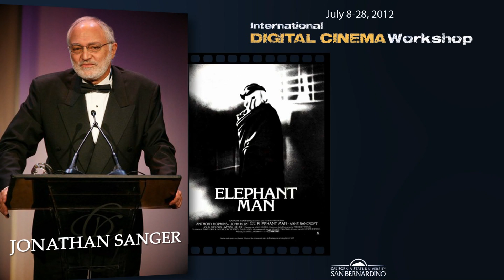DIGITAL CINEMA Workshop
California State University, San Bernardino Will Host The International Digital Cinema Workshop, directed by Randal Kleiser, on July 8-28, 2012